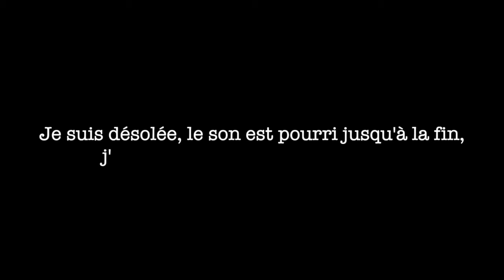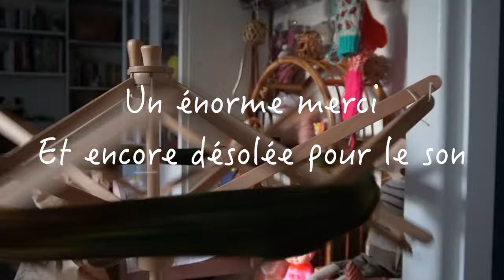vlogtober 3 : Rangement encore !!! Et la folie des écureuils !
Bonjour, Bonsoir
Voici la vidéo de l'épisode 3 du Vlogtober 2024.
J'y parle, comme c'est écrit dans le titre 😃 de rangement de mon atelier et d'écureuils.
Hier, c'étaient les lapins, aujourd'hui ce sont les écureuils.😂 C'est un animal de saison, on va dire !

Cette année, je ne pourrai pas faire Vlogtober en entier.
J'ai donc décidé de faire Vlogtember ( des vlogs durant le mois de septembre) du 19 septembre au 30 septembre 2024 et Vlogtober du 1er Octobre au 19 octobre 2024.

Je ne garantis pas de faire une vidéo tous les jours mais je vous parlerai face à la caméra tous les jours.

Voilà, j'espère que vous partagerez cette aventure avec moi et que vous vous réjouissez autant que je me réjouis de vivre une nouvelle fois une aventure ensemble pendant un mois.

À bientôt
Stéphanie

Pour tous mes projets du moment, j'ai créé  un bundle "vlogtember" sur Ravelry pour que vous puissiez voir tous les détails.

Pour mes envies de jacquard, j'ai créé un bundle. "Jacquard vlogtember" sur Ravelry

En attendant, on peut se retrouver sur :
Ma boutique de patrons de poupées Maison Phanette sur Etsy (en pause)

- sur mon blog (en pause)